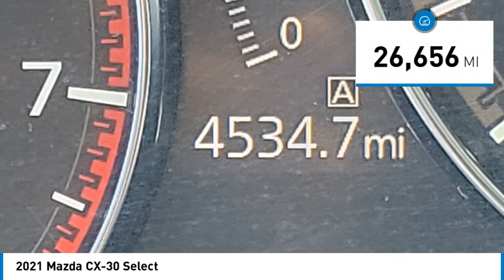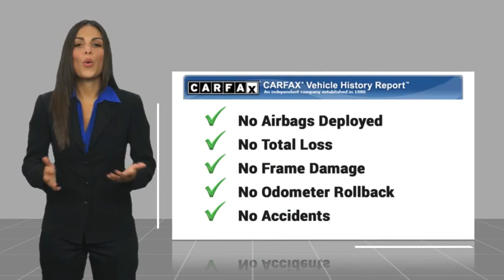2021 Mazda CX-30 Gardena,Torrance,Hawthorne,Carson,Compton 00259393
2021 Mazda CX-30 Select

You'll love this 2021 Mazda CX-30. This is a vehicle you'll want to take home. Call and get in touch with South Bay Toyota directly, and be the first to open the vehicle door today!